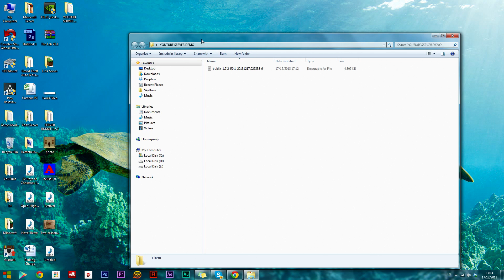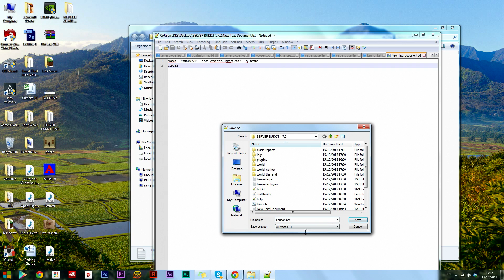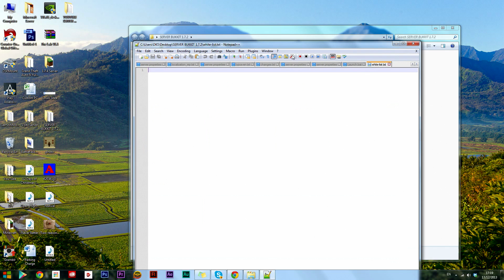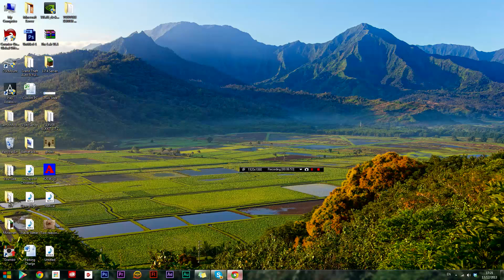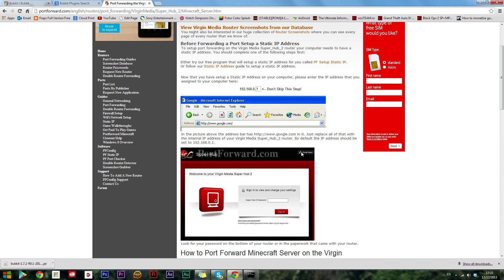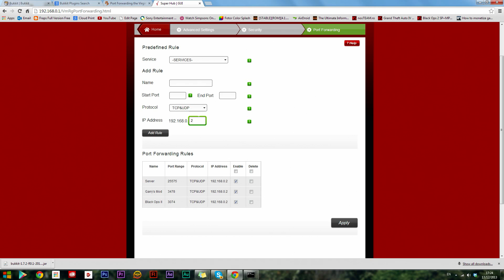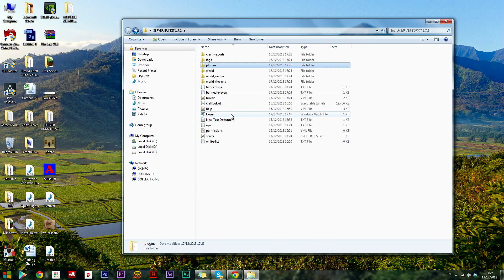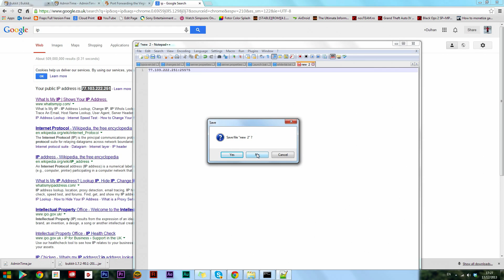HOW TO INSTALL A MINECRAFT BUKKIT 1.8 SERVER WITH PLUGINS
*Note* The method used applies to all bukkit servers and versions of Minecraft before and after this video was made

Launch.bat Code:
java -Xmx1024M -jar craftbukkit.jar -o true
PAUSE